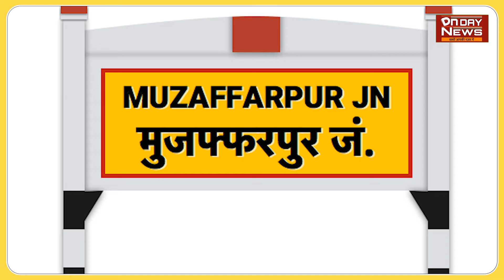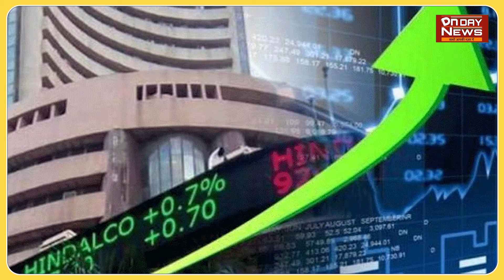18 अक्टूबर 2022 | बिहार के प्रमुख खबरें | Evening Bulletin | Dn Day News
18 अक्टूबर 2022 | बिहार के प्रमुख खबरें | Evening Bulletin | Dn Day News